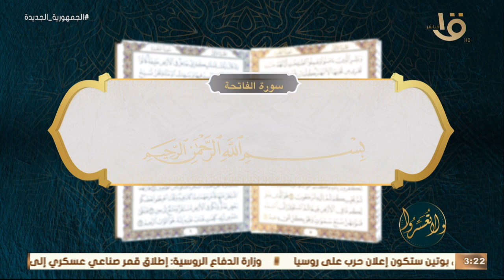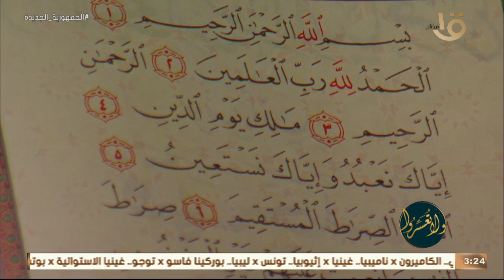ولا تعسروا | د.عمرو الورداني هنعيش مع القرآن بشكل مختلف في رمضان